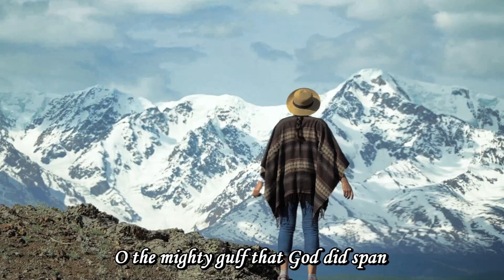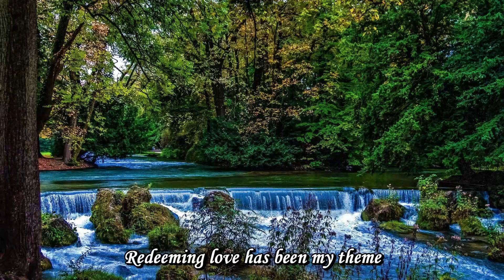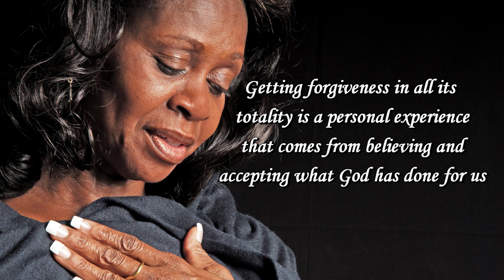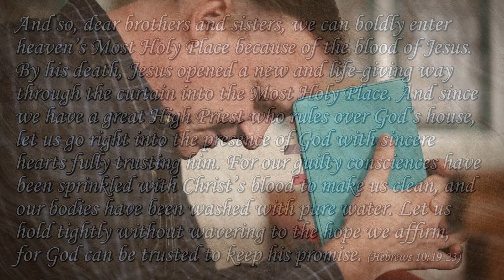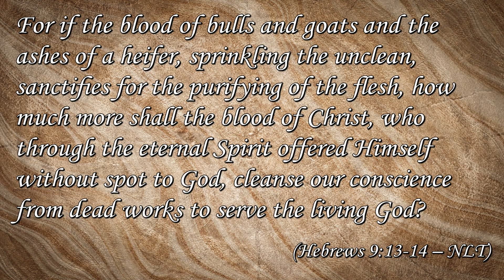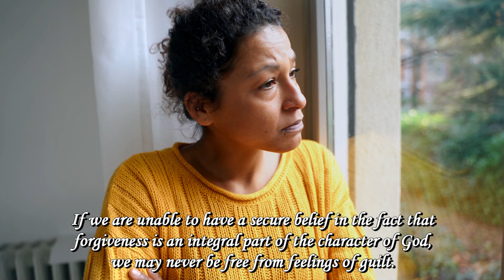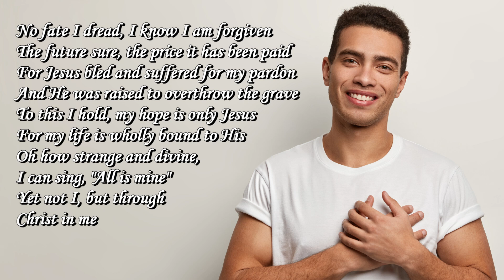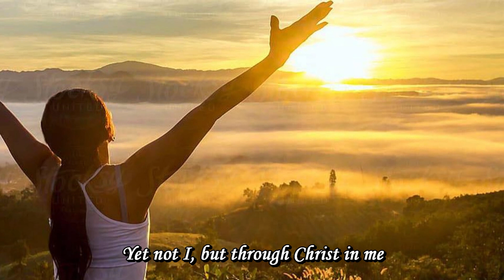Breaking free Overcoming Guilt - 25 August 2024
We know that when we claimed Jesus as our redeemer, we were forgiven. However, I suspect, given human nature, that does not necessarily mean that we are free from feelings of guilt. Consequently, can we find a path or process that will enable us to break free from the feelings of guilt which continually plague humanity?